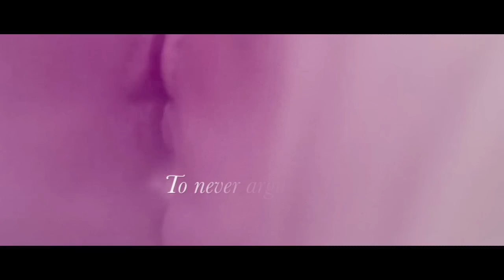Changed from within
Changes are inevitable... and coming